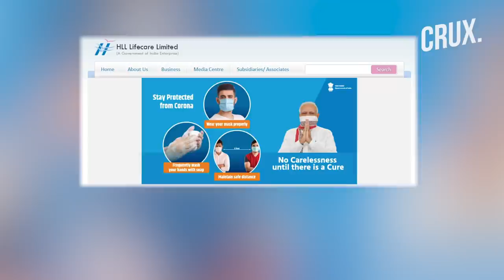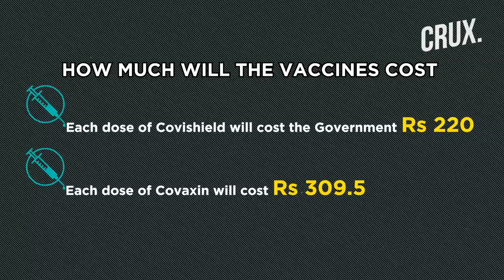Condom Manufacturer, HLL, To Procure Vaccines From SII, Bharat Biotech On Govt's Behalf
The central government has finally inked two vaccine deals with Bharat Biotech and Serum Institute of India. A PSU, HLL Lifecare Limited, will procure the vials on behalf of the government. Watch the video to know more.